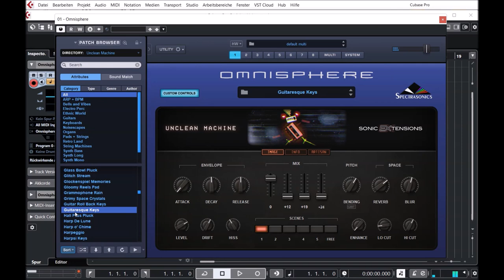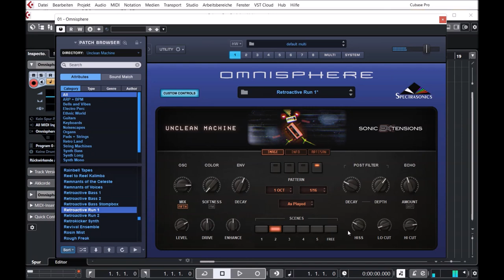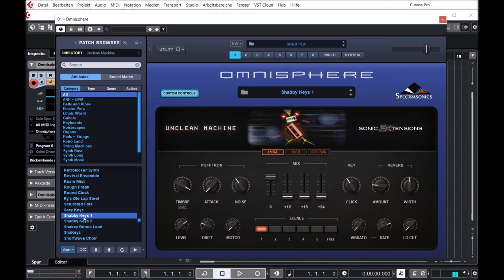Omnisphere 2.8 | Unclean Machine Update 1.1.1c | Presets Preview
Get ready for the ultimate LO-FI experience! With Omnisphere’s famous “Retroland” category becoming a major hit with producers, we decided it was time to develop an entire Sonic Extension dedicated to these iconic sounds. With the ultra-vibey new Unclean FX and a gigantic variety of over 2,000 sounds, Unclean Machine™ is the perfect sauce for getting those nostalgic feels cooking!

(Sonic Extensions)
* Exclusive “Unclean Channel” lo-fi channel strip effect!
* Exclusive “Unclean Verb” retro reverberation effect!
* Over 2,000 sounds with loads of character and vibe
* Immense variety with 17 different sound categories
* Playable classics that feel lifted from vintage vinyl
* Explore unique Custom Controls for every patch
* Highly creative and fresh arpeggiator patches
* Features over 200 new multisampled soundsources
* Lo-Fi Keys, Bells, Guitars, Strings, Basses, and more…
* Requires Omnisphere 2.8 or higher

Short Preview:
00:00 Dream MA
00:13 Rev MA
00:27 Digital BL
00:38 Arcade
00:43 Lofi Sinus
00:56 Lofi Dream PD
01:15 Lofi Keys
01:25 Trap Keys
01:36 Retro FL
01:44 Classic PL
01:52 Lofi MA
02:10  Rev Hip Hop
02:34 Retro GT
03:00 Lofi PD
03:17 VHS PD
03:25 VHS PL
03:45 Vintage BS
03:58 HH LP
04:04 Vintage EP
04:17 Lofi Ambient
04:26 Trap GT
05:08 Trap Flute
05:12 Retro Texture
05:25 Retro MA Seq
06:03 Classic BR
06:14 Nostalgic Retro PN
07:24 Retro PL
07:40 Retro Pizz
08:08 Synthwave VHS LD
08:22 Retro Pop
08:32 Amazing Rev PD
09:12 Synthwave BS
09:40 Retro SY